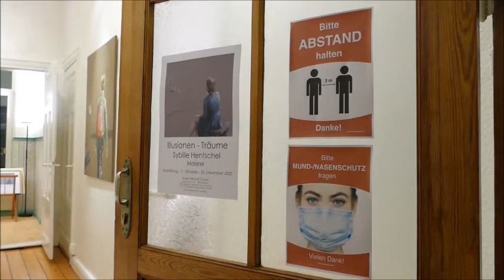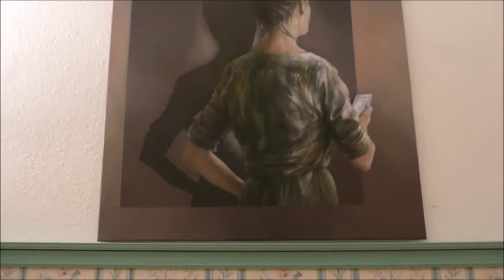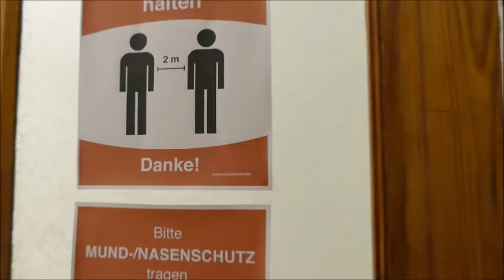Atelier Brandt Credo 2020 Sybille Hentschel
In diesen besonderen Zeiten ist ein virtueller Rundgang durch die Ausstellung von Sybille Hentschel möglich.   ! Ohne Kunst und Kultur wird's still !